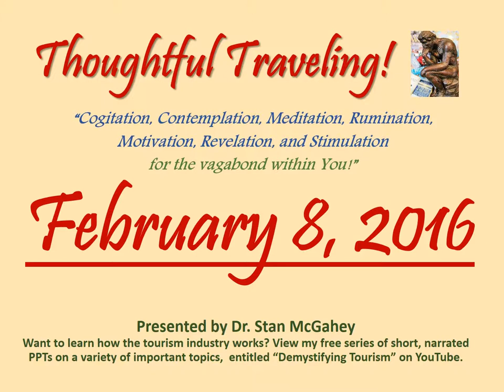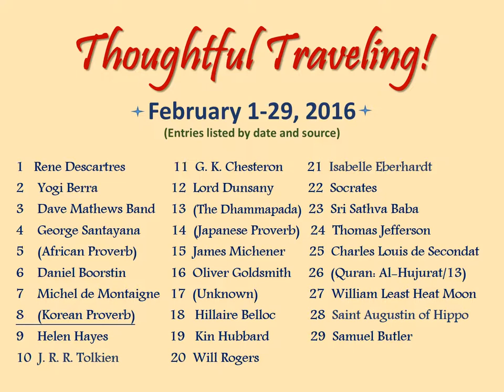"Thoughtful Traveling" ~ February 8, 2016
Hello Again Thoughtful Travelers!  Welcome to today’s thought for February , 2016.

It’s a Korean proverb with a universal meaning.  During Korea’s 5,000 years of history and culture, many proverbs have been formulated about all aspects of life.

 “To see once is better than asking 100 times.”

So what are your thoughts on today’s quote? Here’s mine:

“Not surprisingly, there are many travel quotes that encourage people to travel.  This one is a popular sentiment among those who’ve had a longing to go somewhere and finally did it.  Experience is the best teacher, because you remember what you do more than what others tell you. So if you want to satisfy your curiosity about a place that really intrigues you, go visit, and see what it’s all about for yourself. And, if you’ve already asked about it nearly 100 times, for heaven’s sale, make it a priority and go!”

February 1-29, 2016 (entries listed by date and source):
01 Rene Descartres
02 Yogi Berra
03 Dave Mathews Band
04 George Santayana
05 (African Proverb)
06  Daniel Boorstin
07 Michel de Montaigne
08 (Korean Proverb)
09 Helen Hayes
10 J. R. R. Tolkien
11 G. K. Chesterton
12 Lord Dunsany
13 (The Dhammapada)
14 Japanese Proverb)
15 James Michener
16 Oliver Goldsmith
17  (Unknown)
18  Hillaire Belloc
19 Kin Hubbard
20 Will Rogers
21 Isabelle Eberhardt
22 Socrates
23 Sri Sathva Baba
24 Thomas Jefferson
25 Charles Louis de Secondat
26 (Quran: Al-Hujurat/13)
27 William Least Heat Moon
28 Saint Augustin of Hippo
29 Samuel Butler